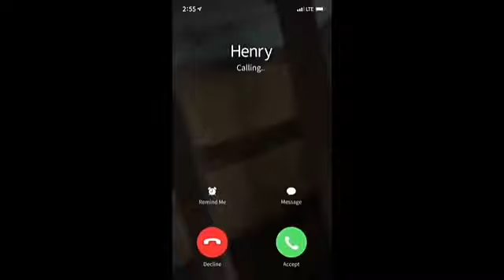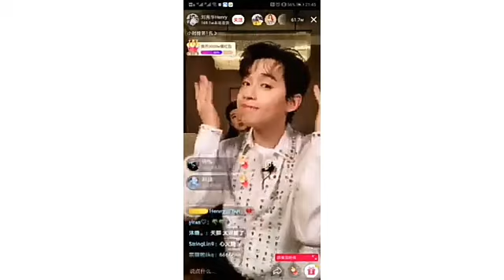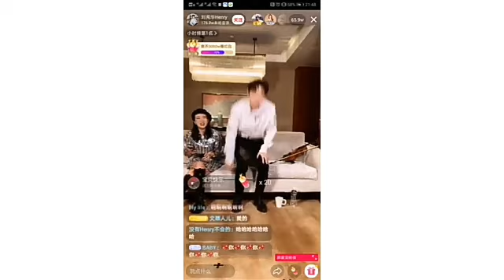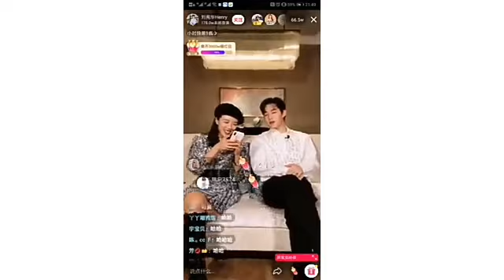The kindness of Henry Lau in his broadcasts😀😀